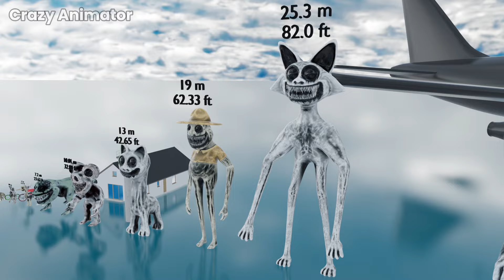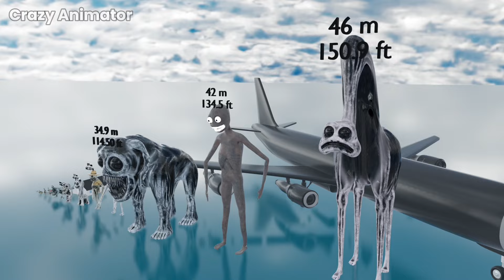Zoonomaly 2 - MONSTERS Size ComparIson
Zoonomaly 2 Size and height comparison of all monsters 3d visualized

❌ALL THIS IS JUST FANMADE, SIZES ARE JUST ESTIMATED ❌
GAME CREDITS:   @LIGHTSAREOFF